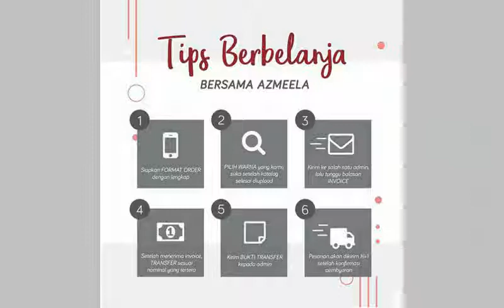How to Tutorial Hijab Simple Almira